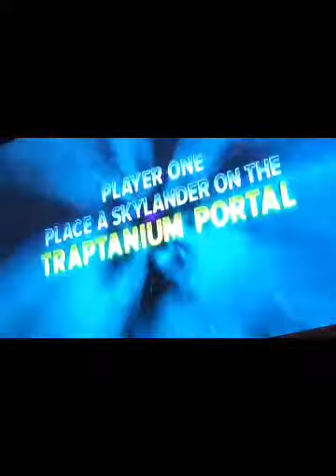Element Areas? - Skylander Trap Team #2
I was gonna but this a food fight episode,but...SECRET AREAS!?!? LETS PLAY!!!